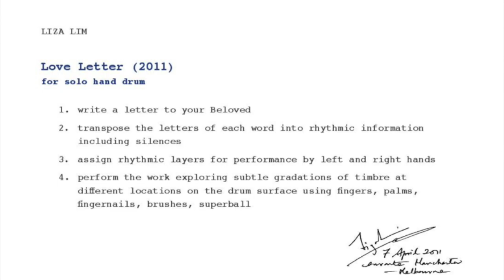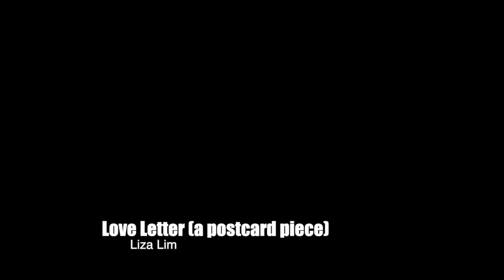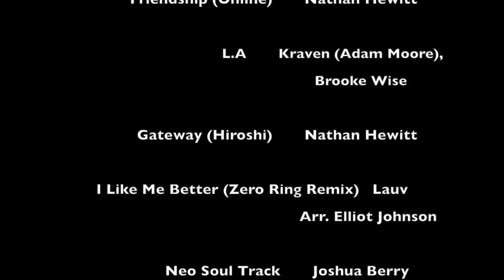Living Space Music, A Quarantine Recital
Gradute Recitial in fulfillment at Sam Houston State University.